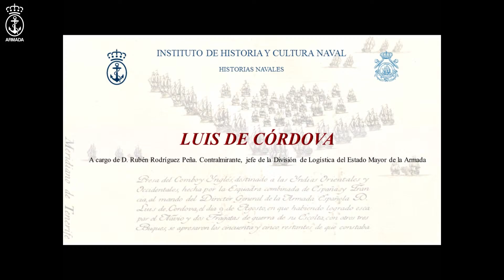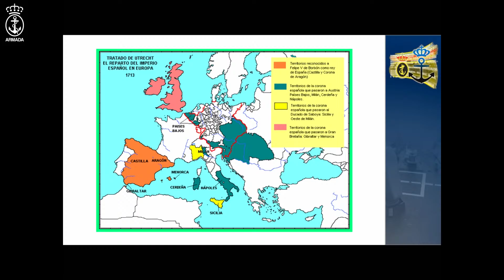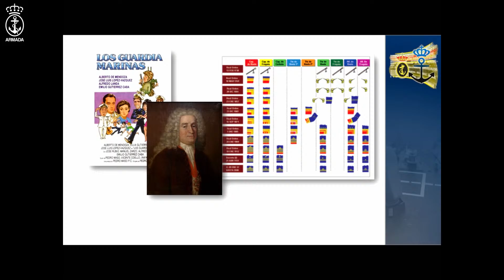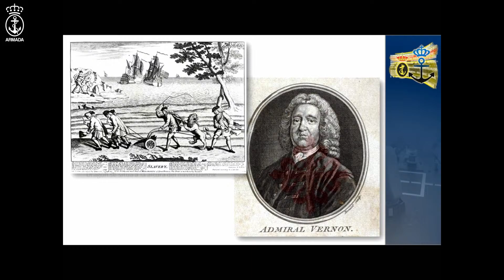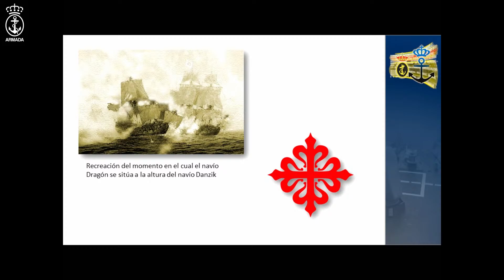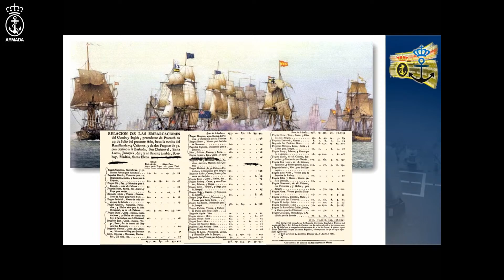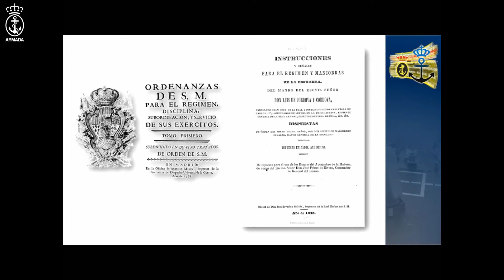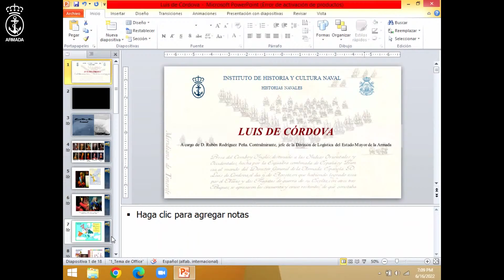HISTORIAS NAVALES "Luis de Córdova"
Conferenciante: D. Rubén Rodríguez Peña. Contralmirante, jefe de la División de Logística del Estado Mayor de la Armada

El Siglo XVIII enmarca la guerra de Sucesión española, el Tratado de Utrecht que buscaba un equilibrio de poder entre las grandes potencias de la época con el trasfondo de los intereses en los territorios de ultramar.
España se plantea desde entonces como objetivos la recuperación de Gibraltar y Menorca, en manos británicas, y conseguir para príncipes de la familia Borbón los territorios italianos perdidos.
Para ello, la política exterior española se basó en la alianza con Francia, con excepción al reinado de Fernando VI, y el enfrentamiento con Inglaterra.
El Almirante Luis de Córdova y Córdova (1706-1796) vivió en primera persona ese Siglo XVIII y fue parte activa de esa política exterior española participando en multitud de efemérides como la reconquista de Orán, Nápoles y Sicilia.
Quizá su acción más trascendente, a la edad de 74 años, fue la captura de un convoy inglés con más de 50 navíos el 9 de agosto de 1780. Hoy en día, por los efectos que tuvo en la bolsa inglesa de la época, seguramente hablaríamos de un viernes negro.
Quizá el simple hecho de pensar que en el siglo XVIII un marino estuviese en activo y embarcado, con las precarias comodidades de los buques de la época, hasta casi los 80 años da una medida del personaje.